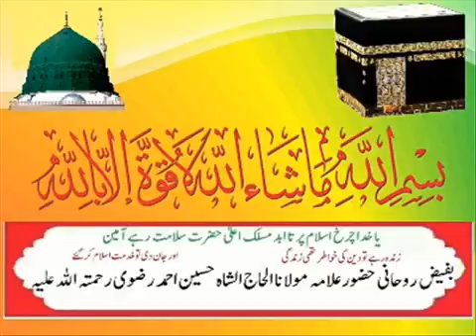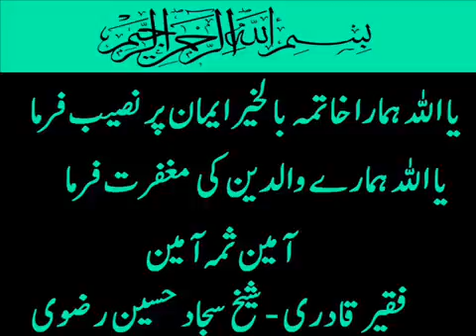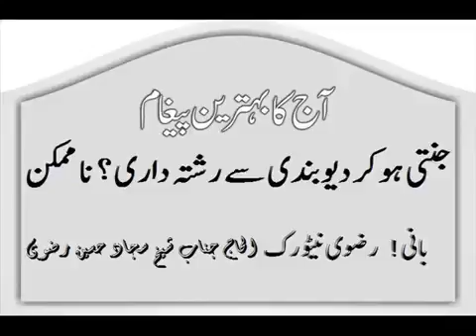Naat Paak New 3